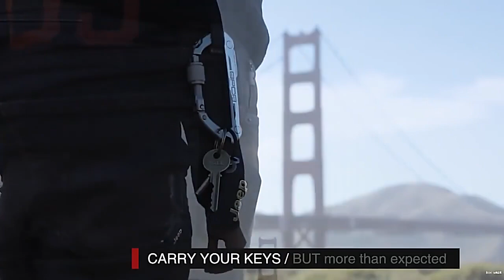GPCA carabiner (BaoAnBMT)